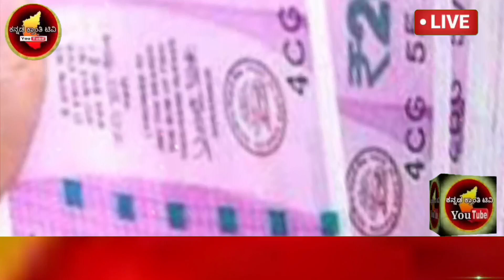ಕಿಸಾನ್ ಸಮ್ಮಾನ ಗುಡ್ ನ್ಯೂಸ್/ 14 ನೇ ಕಂತು ಶೀಘ್ರದಲ್ಲಿ ಬಿಡುಗಡೆ/ರೈತರೆಲ್ಲ ಪುಲ್ ಖುಷಿ / Pm Kisan Samman Yojana